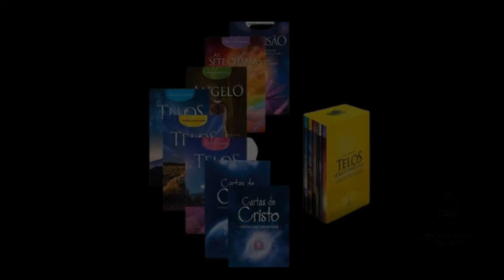Domingo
Que o domingo também seja feito da expansão de consciência que o mundo precisa.